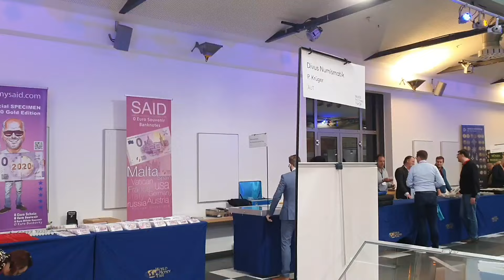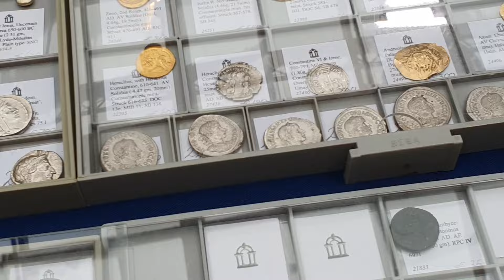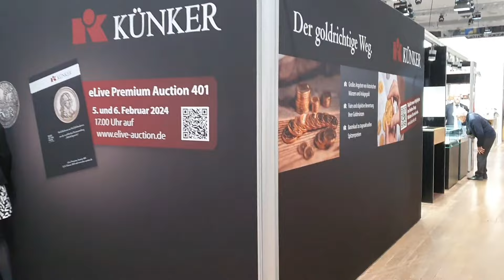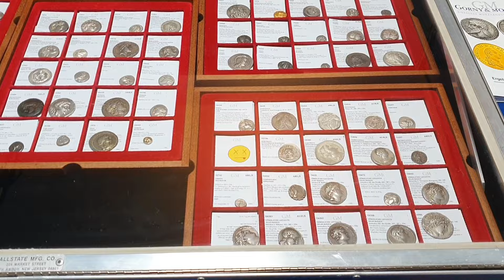Nummi loquuntur - Monety mówią: Berlin World Money Fair 2024 special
Krótka relacja z WMF 2024, które odbywają się w dniach 2-4 lutego w Berlinie.